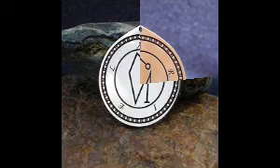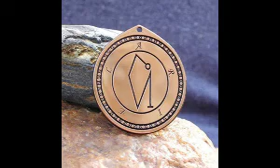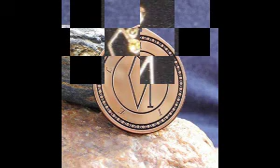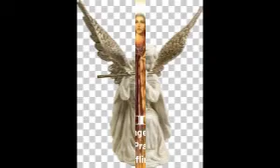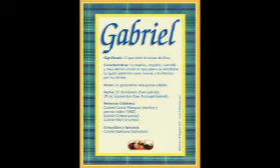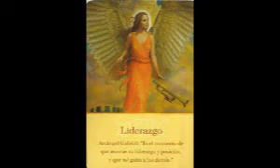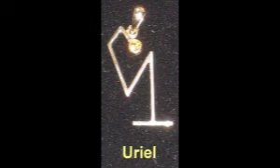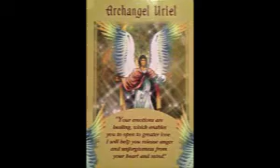250.HAKURYA Y'UBUZIMA::Hamagara aba bamarayika Igice cya 2